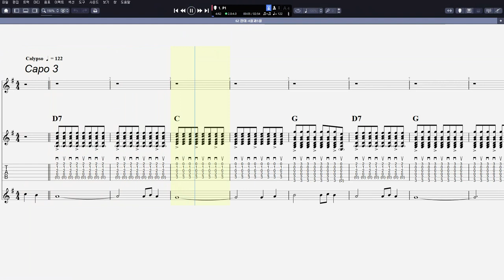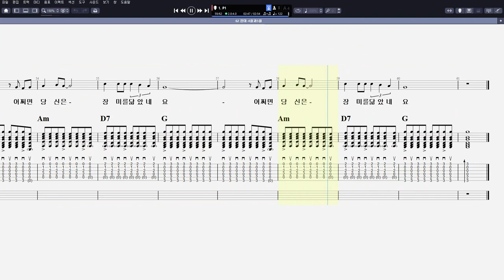74 장미 Calypso ④ (수정전)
CPU : i5-4690
그래픽카드 : GeForce GTX 750
RAM : DDR3 8GB
편집 : 곰믹스